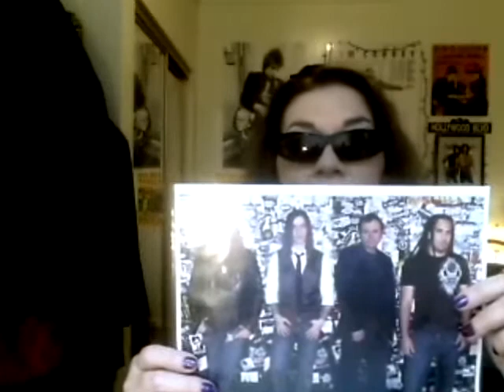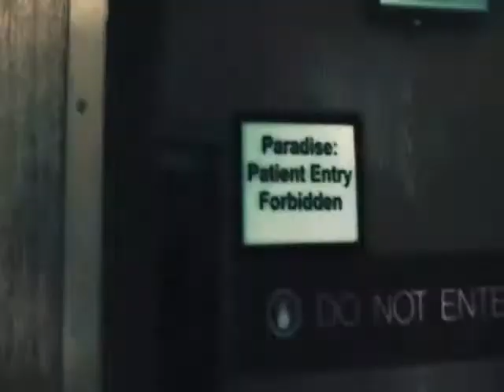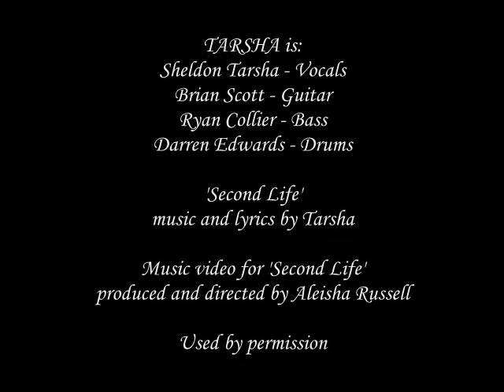TARSHA! Special Edition Leopard Lounge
Today the Lounge is promoting awesome new rock band, TARSHA! You won't believe your ears when you hear their song, 'Second Life'.  Please join me in supporting this awesome band out of Hollywood, CA.  I invite my other music promoter colleagues on here to contact TARSHA for permission to present the band on your respective shows.

This epic music video was produced and directed by Aleisha Russell / Esprit Films, and edited By Chris Lowe / Suite 7 Productions.

Fa-shee-own
Shades by Black Flys, Model: Spanish Fly
Sunglass readers by Calabria, Model: Wildcat
Guitar pick abalone cross earrings by: Pick Chick

If you know someone is struggling in our YouTube Music Community, or in your own community at home, please lend them a hand or give them a shoulder to lean on. When someone is kind to you, please Pay It Forward :) It is amazing what happens in your life when you do for others! And maybe, in our music communities at least, we can put a stop to the hate that seems to be constantly lurking at our doors. Think and act with a 'musician's heart'...share the love!

Need more exposure ideas? Please visit my awesome colleagues' channels...they do wonderful shows promoting musicians/actors/comedians as well:

Thanks to all involved with the making of 'Second Life' for permission to present this video on my show.  I love you ALL..

Hugs,
Joy xo